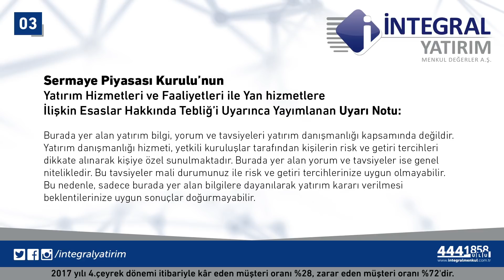26.02.2018 Piyasa Gündemi - Tuncay Turşucu